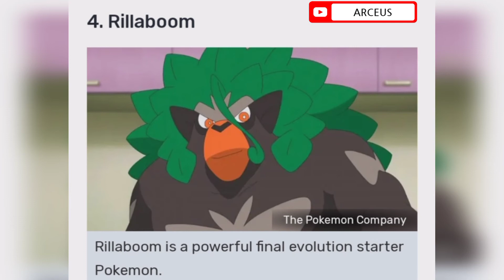Top 10 grass type pokemon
bye all